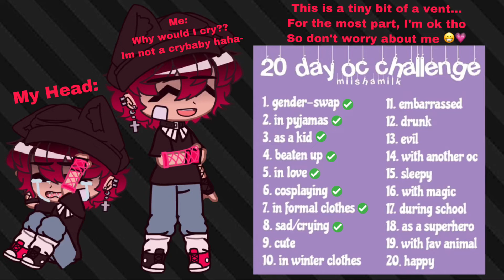20 Day Oc Challenge| Day 8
Ok I feel tired as hell so pls don’t take this too seriously as I’m ok